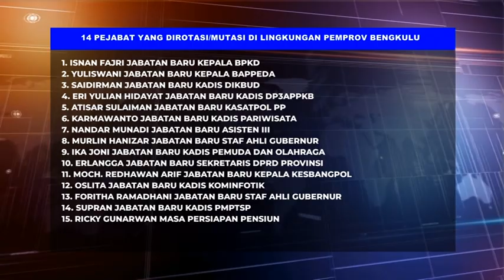14 Pejabat Dirotasi, 3 Jabatan Masih Kosong